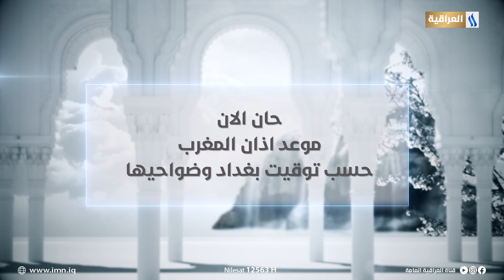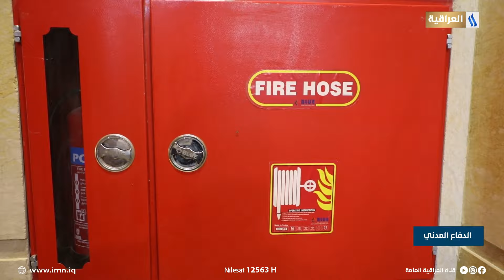رسالة الدفاع المدني مع العقيد حسام حمدان